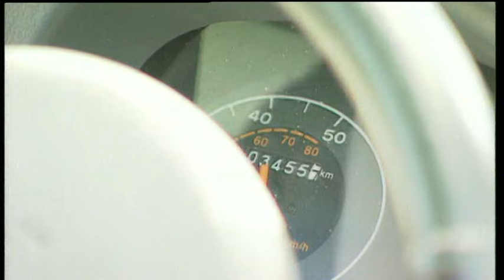Newsnight Intro 29th October 2007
Broadcast Monday 29th October 2007